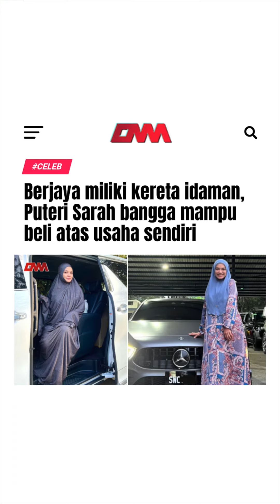Berjaya miliki kereta idaman, Puteri Sarah bangga mampu beli atas usaha sendiri